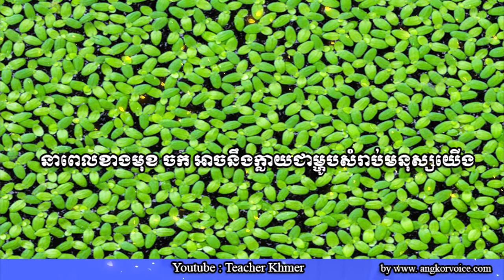នាពេលខាងមុខ ចក អាចនឹងក្លាយជាម្ហូបសំរាប់មនុស្សយើង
Khmer Knowledge.,
Share Knowledge.
Knowledge - Topic.
KnowledgeHub,
The Knowledge.
General Knowledge GK Q&A.
inkofknowledge.
GSoft Knowledge.
knowledge from RP.
Knowledge with technique.
knowledge by naman.
1st Knowledge.
KNOWLEDGE STUDY.
Knowledge India.
ProgrammingKnowledge.
Truth Knowledge.
Knowledge Arjuna.
Knowledge Kingdom.CGPSC KNOWLEDGE.
Free Knowledge.
TechWorld Knowledge.
Apple .
Marques Brownlee.